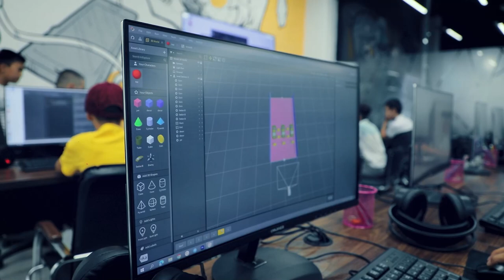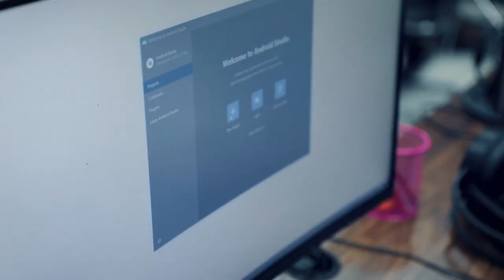🤩 Бир-биридан қизиқ лойиҳалар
📲 «Мобил ўйин яратиш» курси ўқувчиларнинг ижодий потенциалини тўлиқлигича оча олади. Янги дастурлар ва технологияларни ўрганиш орқали Темурбек Рустамов ҳам ўз ўйинларини ярата бошлаган.

👇🏻 Ўқувчимизнинг амалий натижаларига бугунги интервью давомида баҳо беринг!